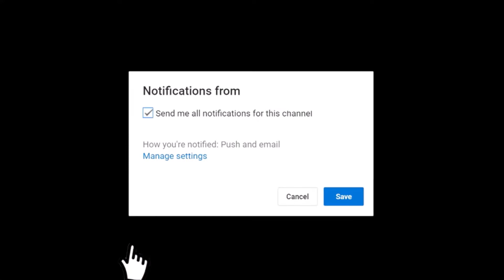Amazing Bhelpuri Recipe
Traditional Food - Amazing Bhelpuri Recipe